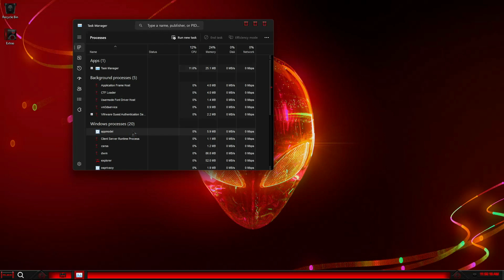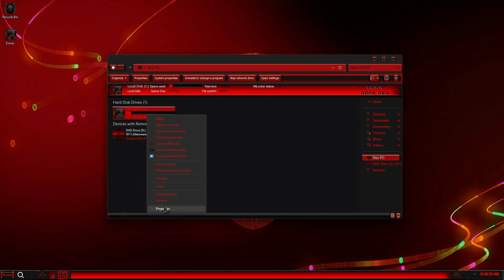How to Install Windows 11 lite✨ALIENWARE DARK RED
🎁How to Install Windows 10 Lite PHRANKIE´S ALIENWARE DARK RED is a unique windows 11 lite 23h2 custom build with brutal design and great performance created by Phrankie and TeamOS